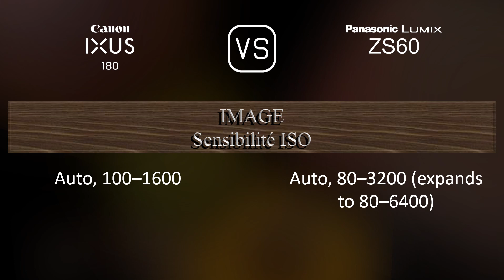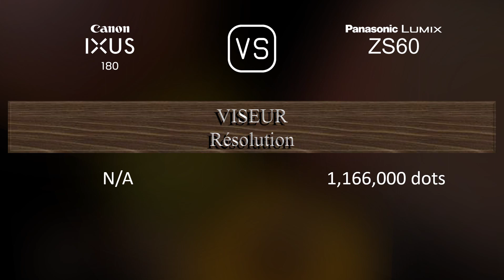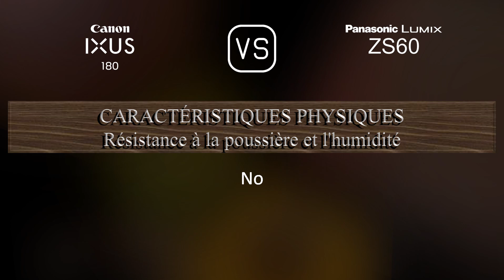Canon IXUS 180 vs. Panasonic Lumix ZS60: Une Comparaison de Caractéristiques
Cette vidéo fournit un aperçu des fonctionnalités du Canon IXUS 180 et du Panasonic Lumix ZS60 dans une comparaison de caractéristiques (comparison of specifications).

00:25 LANCEMENT
00:33 BOÎTIER
00:40 CAPTEUR D'IMAGE
01:01 IMAGE
01:16 OPTIQUE ET MISE AU POINT
01:55 ÉCRAN
02:13 VISEUR
02:27 FONCTIONNALITÉS PHOTOGRAPHIQUES
03:20 FONCTIONNALITÉS VIDÉOGRAPHIQUES
03:35 STOCKAGE
03:38 CONNECTIVITÉ
04:03 CARACTÉRISTIQUES PHYSIQUES
04:21 AUTRES CARACTÉRISTIQUES